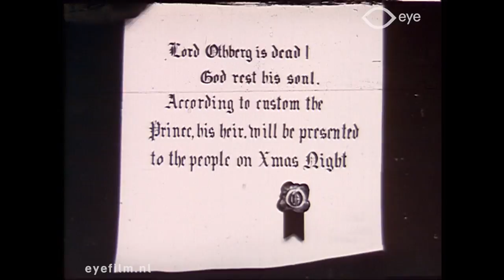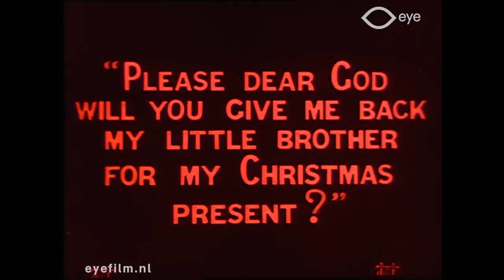Le noël de la princesse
Director: unknown | Production Country: France | Year: 1911 | Production Company: Eclipse (France) | FLM47663 | Film from the collection of Eye (Amsterdam)

Christmas story set in a castle during the Middle Ages in which Jesus appears on Christmas night and brings the murdered brother of a little princess back to life.

Kerstverhaal zich afspelend in een kasteel tijdens de Middeleeuwen waarin Jezus tijdens de Kerstnacht verschijnt en het vermoorde broertje van een prinsesje weer tot leven wekt.